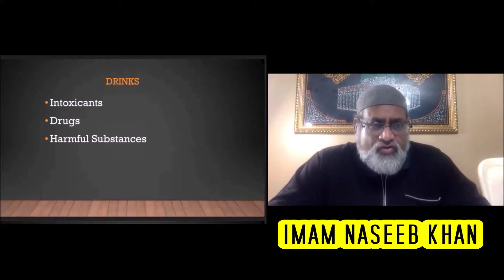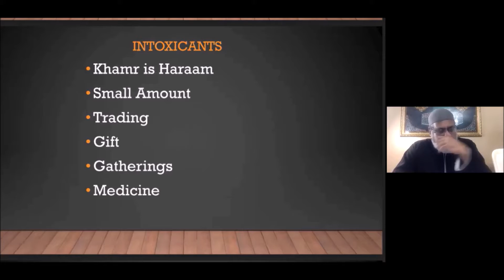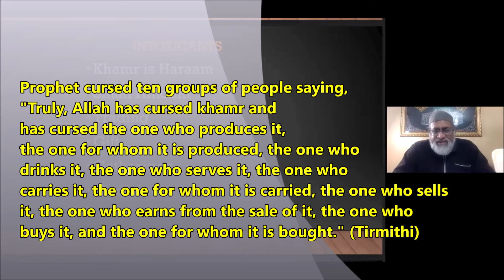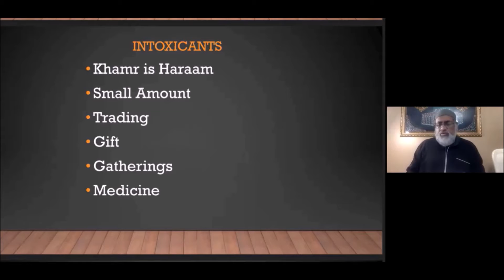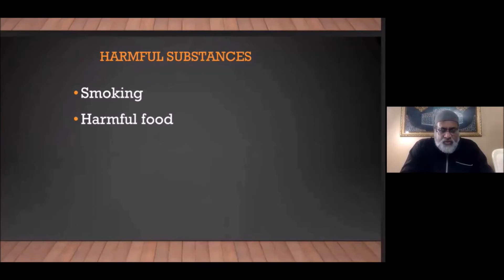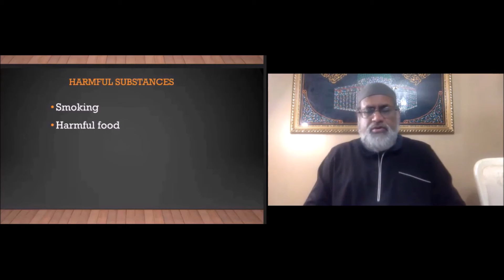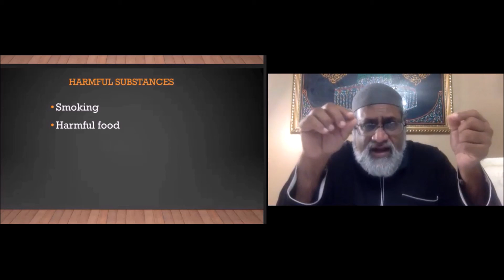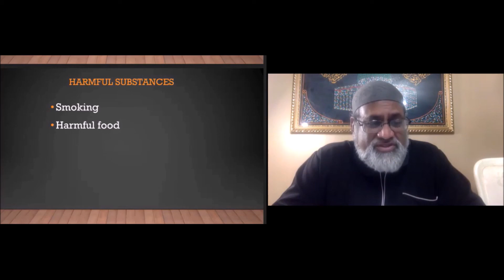Food & Drink: Khamr: Drinks, Intoxicants and Drugs [video 4 of 4]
In this 4th and final video of the "Food and Drink" session, Imam Naseeb Khan explains the conditions for using and not using these substances in Islam.
DRINKS
• Intoxicants
• Drugs
• Harmful Substances